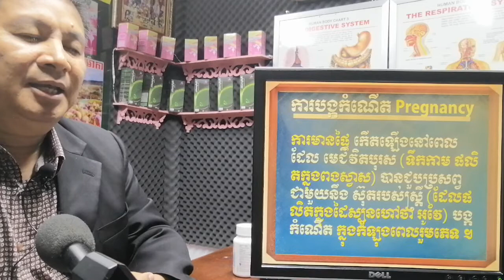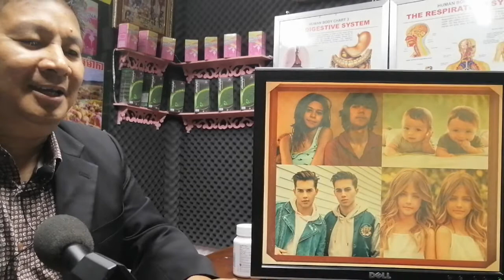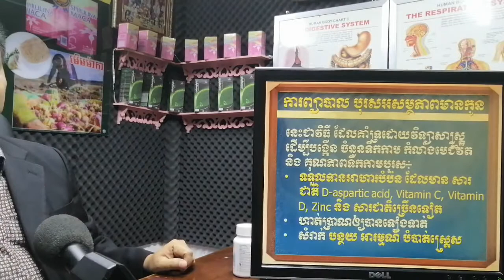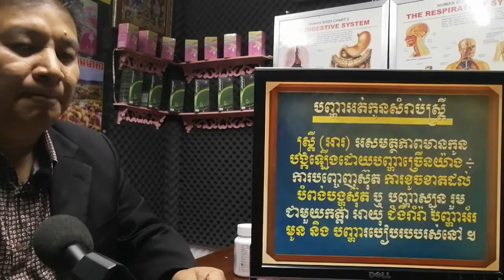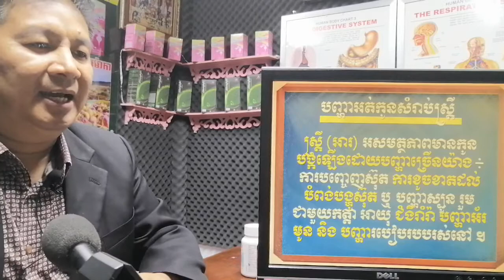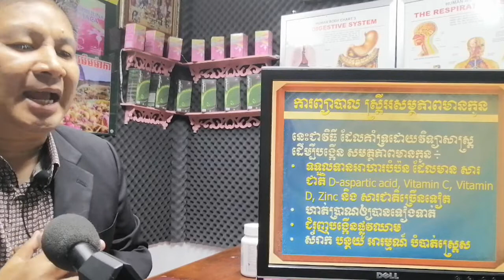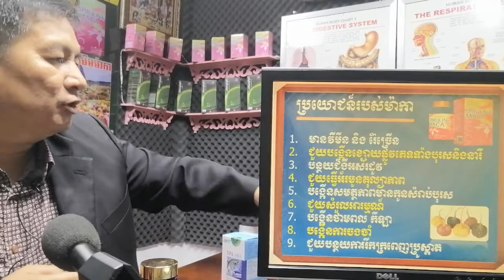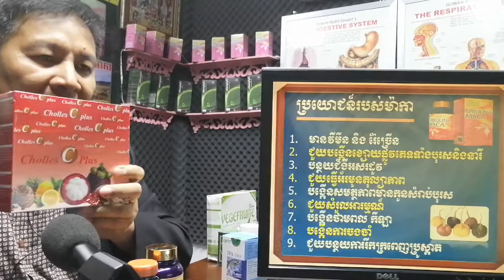EBC ពន្លឺសុខភាព - ជំងឺអត់កូន infertility - English (Pang Leehouv)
ជំងឺអត់កូន infertilityពន្យល់បកស្រាយដោយលោកគ្រូ ប៉ាង លីហ៊ៅ (Pang Leehouv) តំណាងក្រុមហ៊ុន អ៊ីប៊ីស៊ី (EBC)